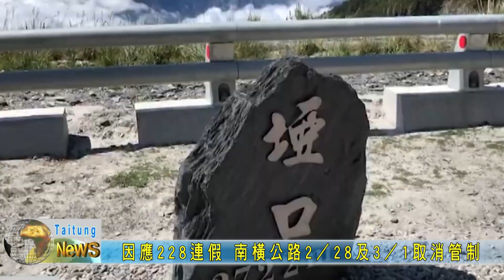20230222 因應228連假 南橫公路2／28及3／1取消管制